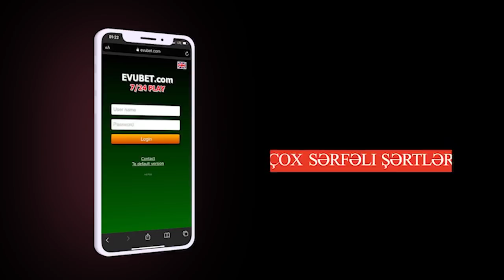"Dağlıq Qarabağ münaqişəsi ərazi problemi deyil"-Paşinyan; Bələdiyyə sədrinə cinayət işi açıldı